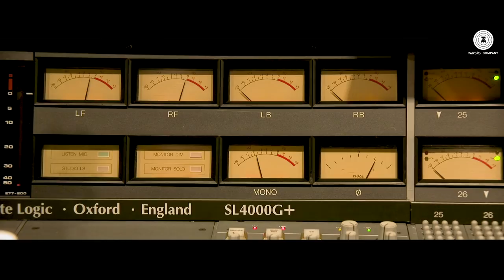Lost Without You Cover Version by Rahul Sathu Feat. Jonita Gandhi | Kunaal Vermaa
Presenting Rahul Sathu's version of Lost Without You.

Singer - Rahul Sathu Feat. Jonita Gandhi
Music Produced by Rahul Sathu
Lyrics (Original & Cover) by Kunaal Vermaa

Cello - Raphael Weinroth-Browne (Toronto)

Recorded at Metalworks Studios (Mississauga), Dean Watson Studio & Rahul Sathu's Home Studio, Canada

Mixed by Rahul Sathu & Dipesh Sharma (DSB)

Mastered by Dipesh Sharma (DSB) (U.S.A)

Video Directed by Rahul Sathu

D.O.P. White Clover Productions (Aaleen Murtezaa)

Additional Video Clips: Vivek Bhatt

Video Edited by Rohit Sathu, Rahul Sathu & Aaleen

Original Song Credits:
Composed By Ami Mishra
Singers - Ami Mishra & Anushka Shahaney
Lyricist - Kunaal Vermaa & Anushka Shahaney
Music Arranged & Programmed By DJ Phukan

Set Lost Without You Rahul Version as your caller tune - SMS LWYRS1 To 57575